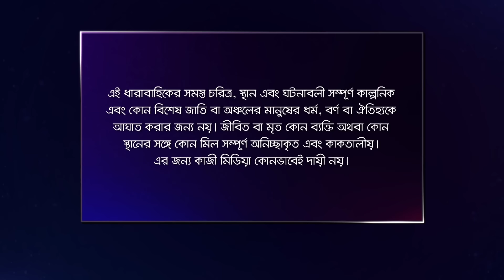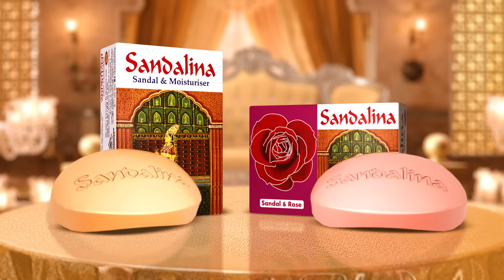Bhalobashar Alo Adhar | ভালোবাসার আলো-আঁধার | EP 145 | Bangla Natok | Bangla Drama | Deepto TV